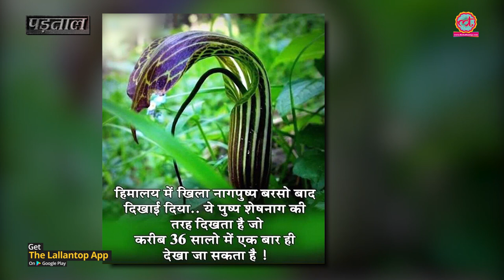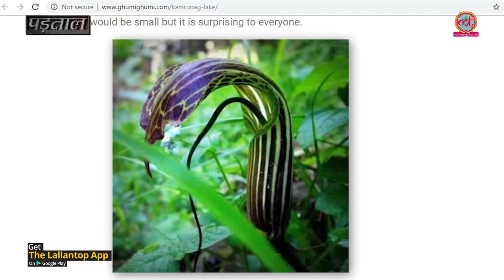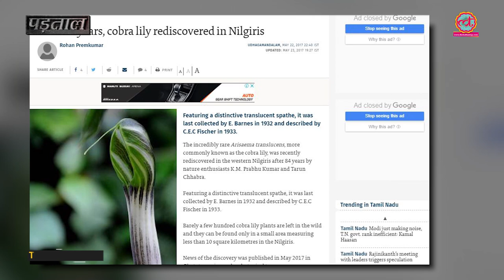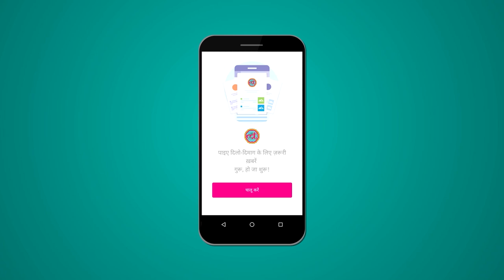Fact Check: नाग की तरह नज़र आने वाला फूल सच में बड़ा अजीब है | The Lallantop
Truth of viral image claiming rare Nagapushpa flower blooms only once every 36 Years. Fact Check of Nagapushpam,  Naga Pushpa or Naga Pushpam. This is Sikkim Cobra Lily, a flower that is shaped like an extended hood of a Cobra.